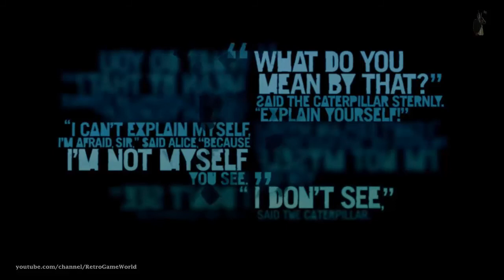Far Cry 3 | Let's Play Part 12 | Walkthrough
Con Far Cry 3, los jugadores se ponen en la piel de Jason Brody, un hombre solo en el borde del mundo, varado en una misteriosa isla tropical. En este paraíso salvaje donde la ilegalidad y la violencia son lo único seguro, los jugadores dictan cómo se desarrolla la historia, desde las batallas que eligen pelear hasta los aliados o enemigos que hacen en el camino.

Como Jason Brody, los jugadores cortarán, se escabullarán, detonarán y dispararán a través de la isla en un mundo que ha perdido todo sentido de lo correcto y lo incorrecto. Este es mi tutorial de la consola Far Cry 3 para Xbox 360 que se juega en Xbox One a través de la compatibilidad hacia atrás. Incluye todo lo relevante para las escenas de la historia principal y las peleas de jefes en el juego y el final.

Este juego también está disponible en PS3, XBOXONE, PS4, PC. Xbox 360 Longplay [005] Tutorial completo de Far Cry 3 - Sin comentarios

Las misiones secundarias de Far Cry 3 incluyen: Etiquetar el pasado, Por qué eres tú Julieta, Amor eterno, Conexión con el pasado, Luz al final de la jungla, Fijado a la tierra, Una vez más con dignidad, Soldado canino, Rostros de la muerte, Descarga de carga , Carga del padre, desangrado, trabajo entregado a domicilio, trabajo sucio